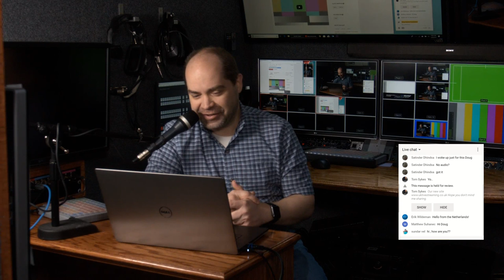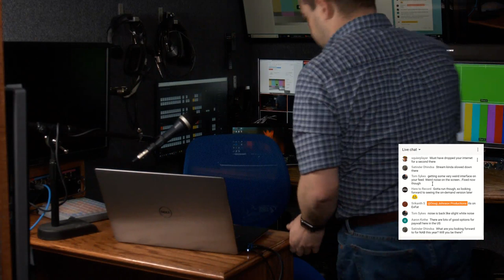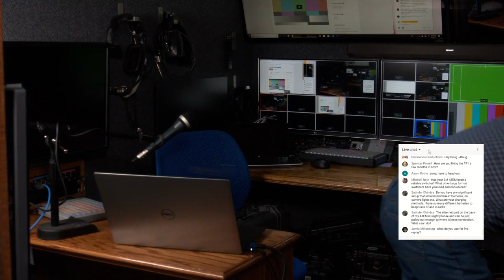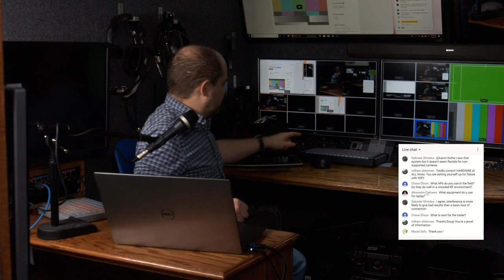Live Video Production Q&A with DJP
A Live Question and Answer session with Doug of Doug Johnson Productions, discussing live video event production.